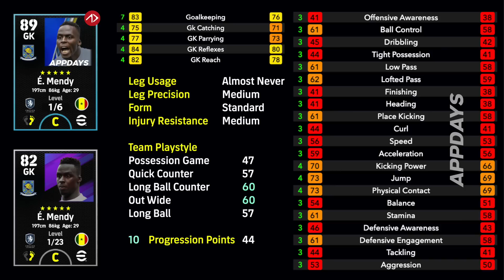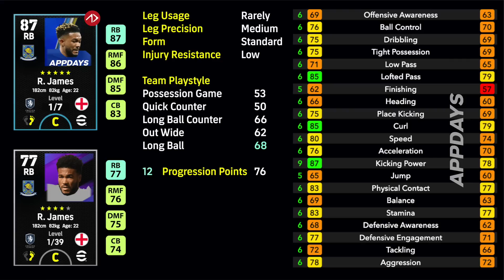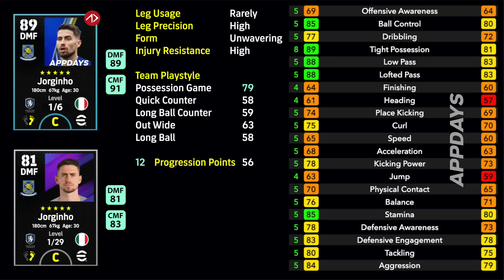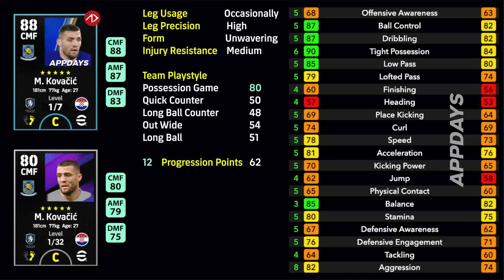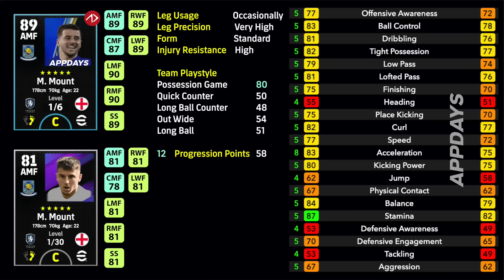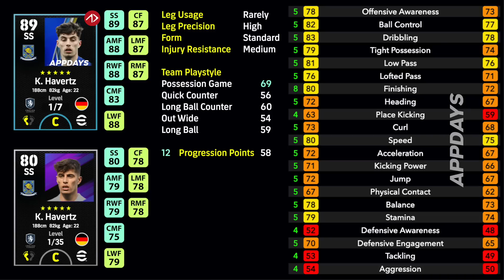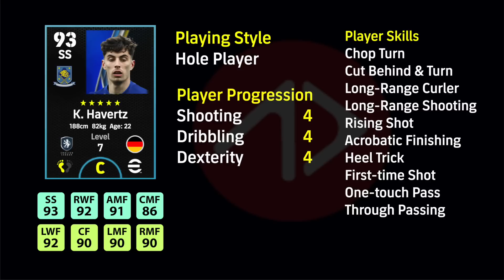รีวิวค่าพลังฟีเจอร์ เชลซี | Club Selection - CHELSEA B | eFootball